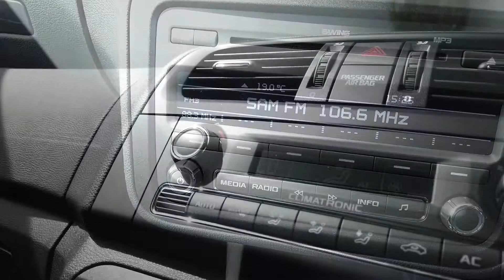Skoda Fabia VRS DSG offered by Norman Motors, Dorset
Make & Model : Skoda Fabia VRS DSG
Location details
Bournemouth Dealership
214-222 Wallisdown Road,
Bournemouth, Dorset,
BH10 4HZ

Poole Dealership
266 Bournemouth Road,
Poole, Dorset,
BH14 9AN